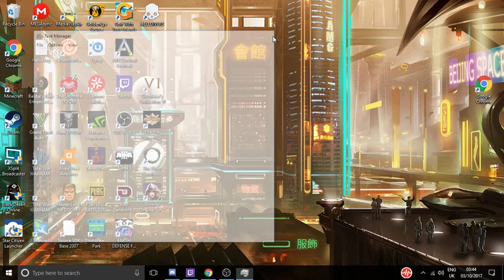A Grand Quest!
We start an epic adventure through the fantastical realms of Divinity Original Sin 2!